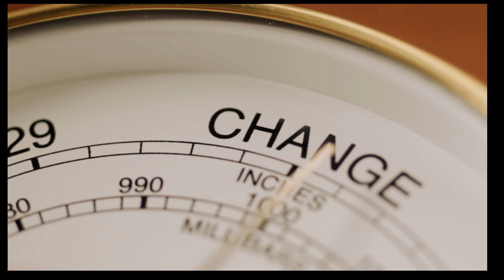Motivation Speech! Awaken the Present!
"Dive into a world of inspiration and empowerment with our carefully curated Motivational Speech playlist. Each video is a powerful journey designed to uplift your spirit, ignite your motivation, and propel you towards your goals. Whether you need a boost to start your day or a source of encouragement during challenging times, these motivational speeches, delivered by compelling speakers, are here to guide you. Embark on a transformative experience and let these words drive you towards success, resilience, and a mindset of endless possibilities. Press play, stay motivated, and conquer your aspirations!"

credit:
Muscik
Road To The Adventure
Dmitrii Paderin
Motivation Unus
Brodee Frank
speaker several
David Goggins
Joe Rogan
script
PH KSDAE